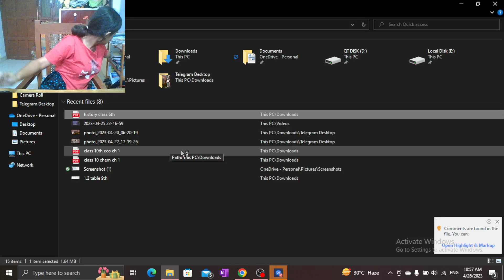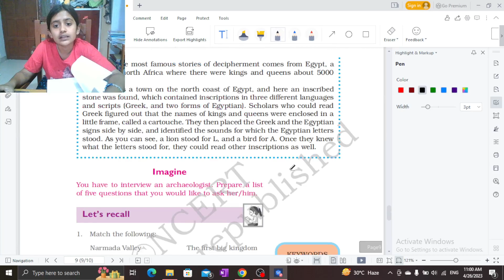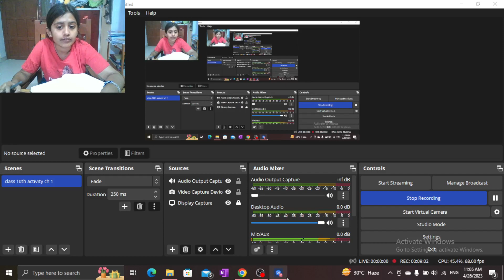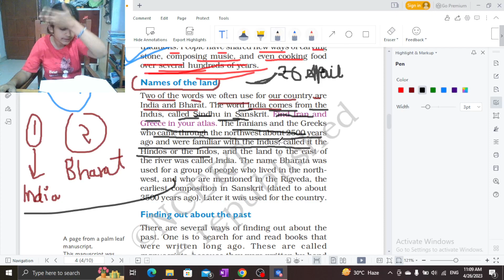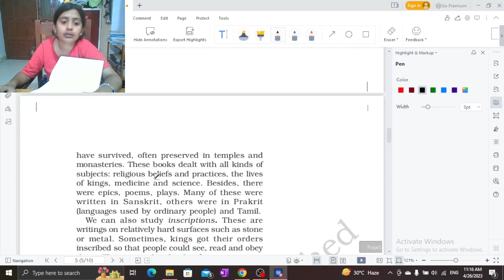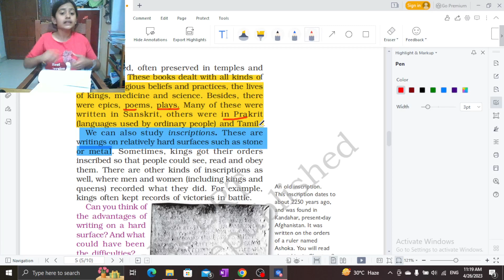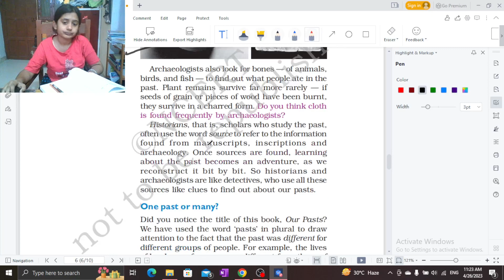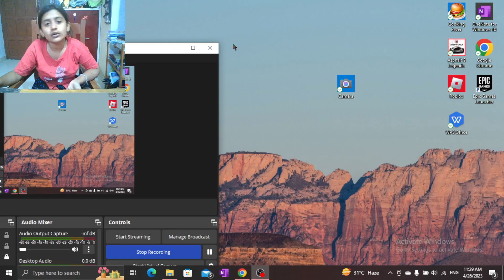class 6th history chp 1 detailed line by line ncert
this is somna!!..
if you wanna contact me then say "hii" on Instagram and suggest me if you want any video on any topic I've joined Instagram today (16 April 2023) so I hope you all will support me there as well
my I'd - @somna_huehue (Instagram)

I'm non medical student and I'm learning latin as well new vocabs of English!!
also we are doing sst for all of the class as 6th to 12th sst subjects only